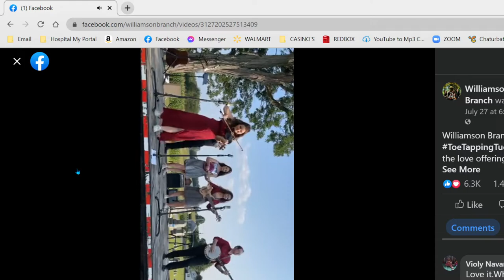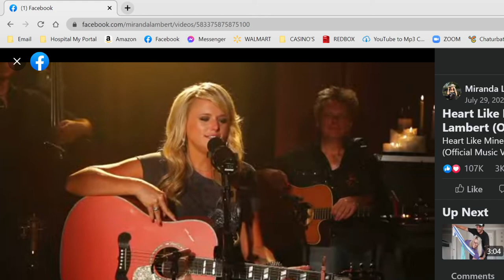Mike Lemere on Steel with Dave Pike also on Drums Bobby Carlson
This is not a great quality sounding video but sure is a Classic to see Mike and Bobby making music with good ole' Dave Pike. Nice job guys!